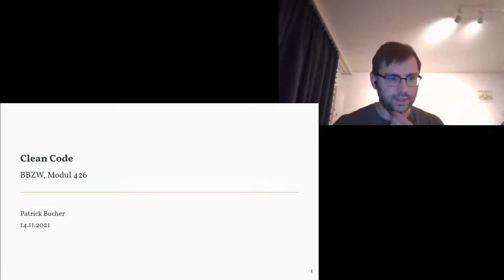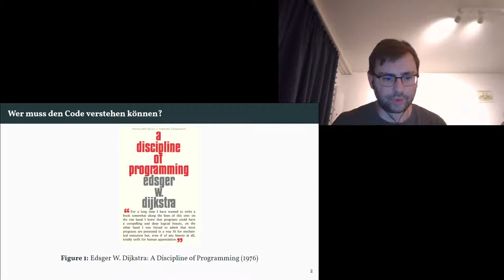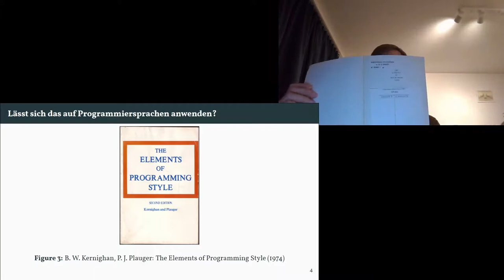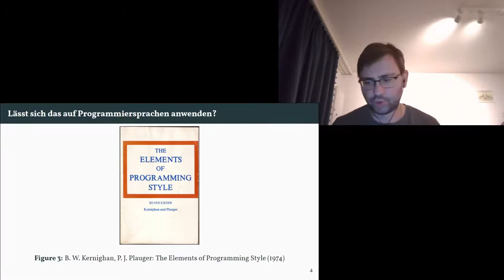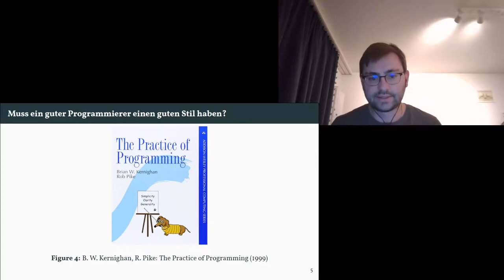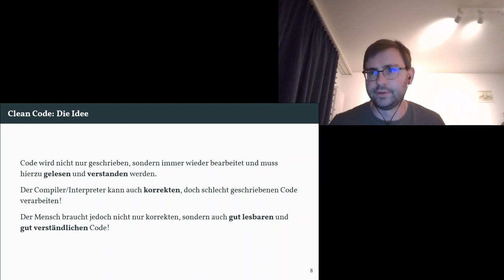Bücher zum Thema "Clean Code"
0:00 Einleitung
0:31 Edsger W. Dijkstra: "A Discipline of Programming"
2:12 W. Strunk, E.B. White: "Elements of Style"
3:31 Brian W. Kernighan, P.J. Plauger: "The Elements of Programming Style"
5:37 Brian W. Kernighan, Rob Pike: "The Practice of Programming"
6:59 Robert C. Martin: "Clean Code"
8:25 Zak Tellman: "Elements of Clojure"